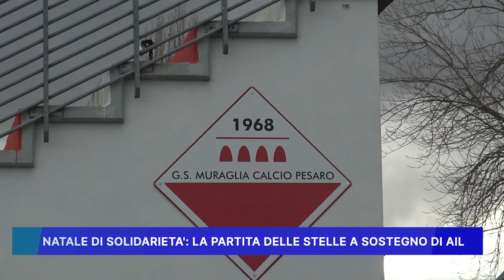NATALE DI SOLIDARIETA': LA PARTITA DELLE STELLE A SOSTEGNO DI AIL